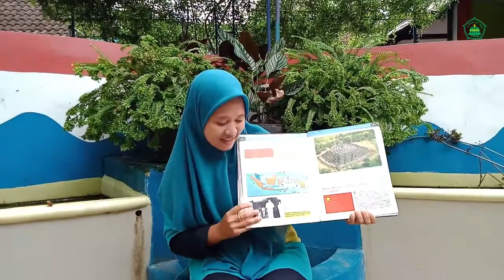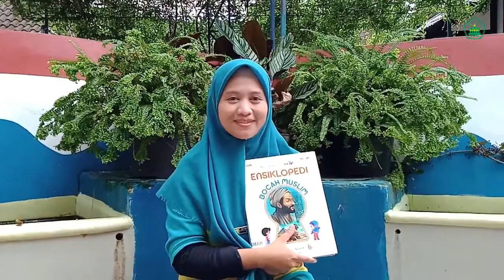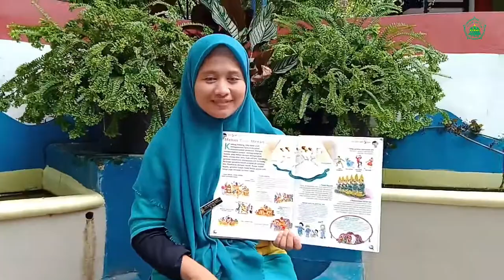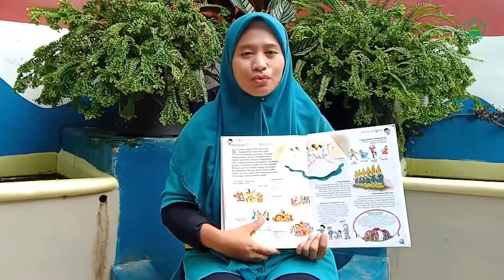Tari Daerah Papua & Game Edukasi - Sentra Sains & Komputer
Materi Daring Belajar Dari Rumah (BDR) Semester 2

PEMBELAJARAN PAUD
PEMBELAJARAN TK
BDR PAUD
BDR TK
DARING PAUD
TEMA PAHLAWAN
TEMA TANAMAN
TEMA BUDAYA
SUB TEMA BAGIAN-BAGIAN TANAMAN
SUB TEMA TANAMAN BUAH
SUB TEMA TANAMAN SAYUR
SUB TEMA FUNGSI TANAMAN
SUB TEMA TANAMAN BUNGA
DARING PAUD
RENCANA PEMBELAJARAN UNTUK ANAK PAUD
RENCANA PEMBELAJARAN UNTUK ANAK TK
IDE TUGAS PAUD/TK
TUGAS DARING PAUD
LAGU ANAK PAUD/TK
LAGU SESUAI TEMA